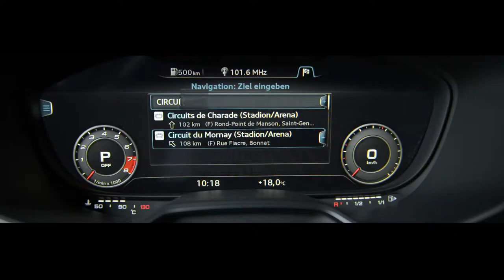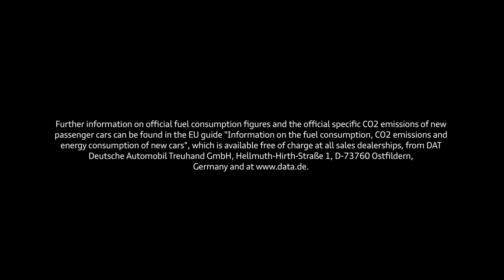Audi TT RS Coupé and TT RS Roadster Driving Pleasure